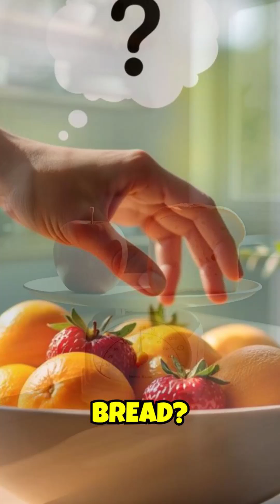Do Fruits Raise Blood Sugar?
🍏🍉 How Do Fruits Affect Blood Sugar? 🍌🍓

Ever wondered how fruits can impact your blood sugar levels? 🤔 While they do contain natural sugars, they're also packed with fiber, vitamins, and minerals that help keep your levels in check. Remember, not all fruits are created equal, so choose wisely!

What are your favorite fruits? Do they give you that energy boost you need? Let’s discuss in the comments! 👇

Did you know that fruits like berries and apples can help regulate blood sugar thanks to their high fiber? On the flip side, tropical fruits like bananas and pineapples tend to have a higher glycemic index, which means they can spike your blood sugar faster. It's all about balance and moderation! 🌈✨

Next time you're snacking, think about which fruit you're grabbing. Your body will appreciate it!